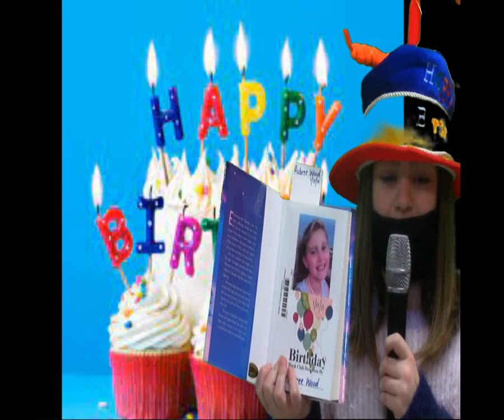1 - 11 - 2022